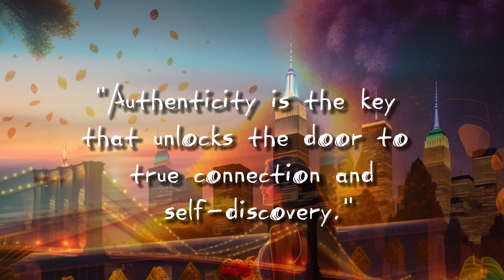Career vs Love | a powerful zen story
Career vs Love | Career and Love | Love vs career | a zen story

Career vs Love

career and love

english

Career vs Love tamil

Positive
short story
motivational short story
best short story
Thinking
thoughts
best
intelligence
stress
manage
how to
feelings
latest
fear
attitude
fearless
motivational video
spirituality
students
for students
study
studies
practical
tips
motivation
communication
love
confidence
time
loneliness
depression
anxiety
akele
rehna
seekho
videos
motivational speech
speech
overcome
latest 2022
2022
group
big
lecture
talk
session
seminar
career
relationship
short story video
best video
English short story
Letting go of fear
Zen meditation
Emotional well-being
Personal growth. Self-discovery
Overcoming anxiety
Mental clarity
Spiritual growth
Zen wisdom
Peace of mind
Stress relief
Mindful awareness
Cultivating happiness
Emotional resilience
English video